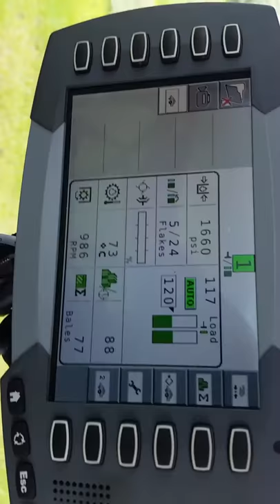Baling grass with the jd7920 and mf2250